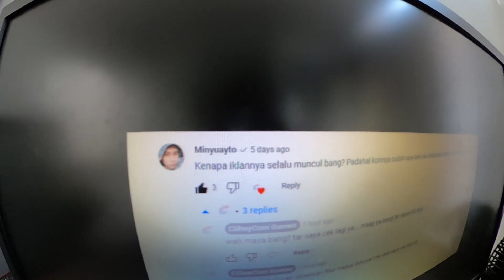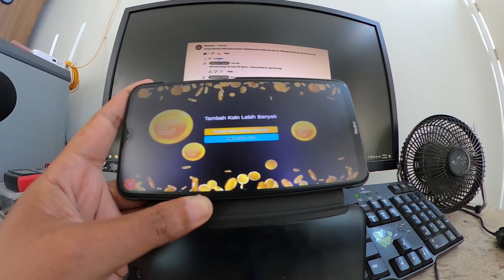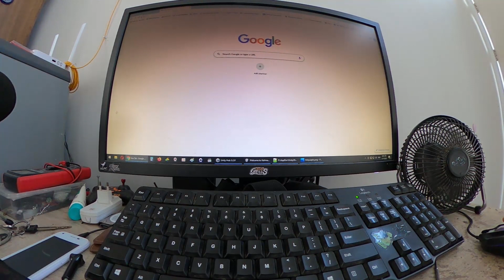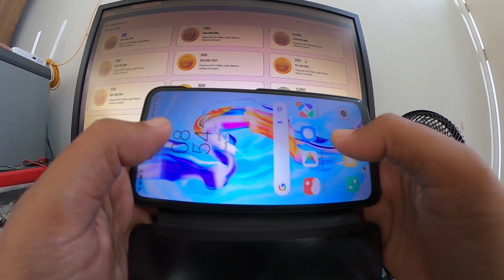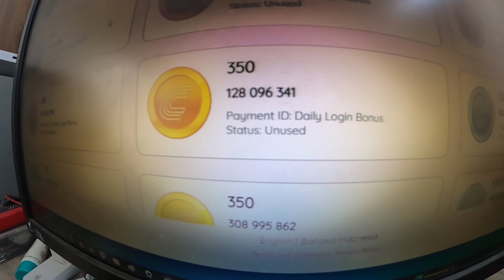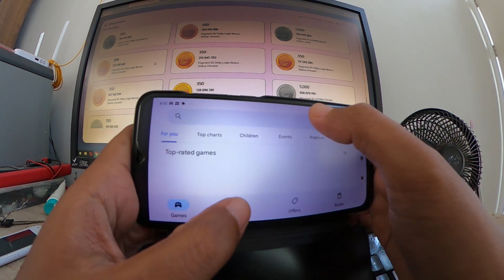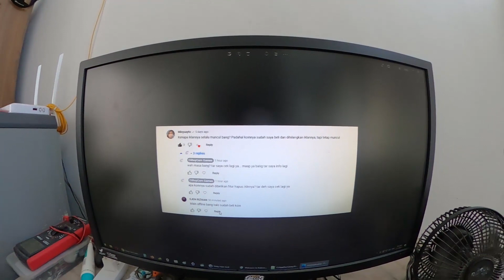Kasihan bang @minyuayto apa masih gak bisa hapus iklan bang? Aku udah cek-cek nih... harusnya bisa.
Aku coba-coba cek hapus iklan bisa lho bang... atau kalau gitu main offline saja nanti popupnya ditutup aja gpp bang, makasih ya dah beli koinnya moga-moga makin keren channelnya berlipat-lipat subsnya ya bang ya bang ya.